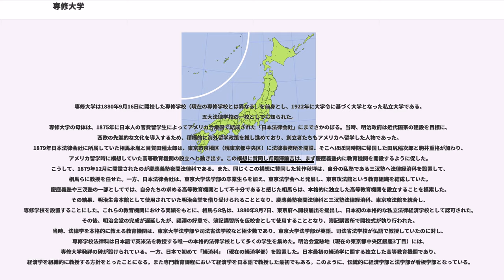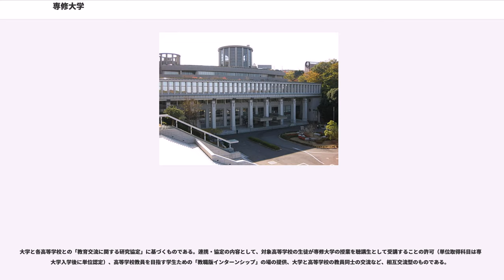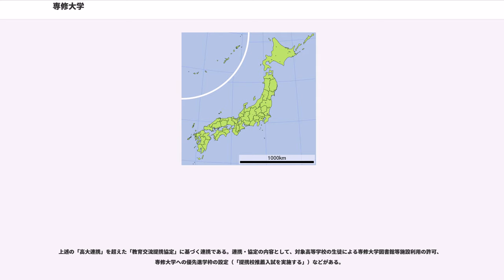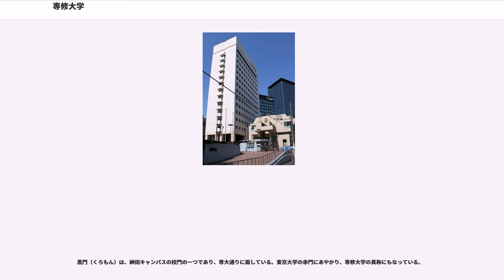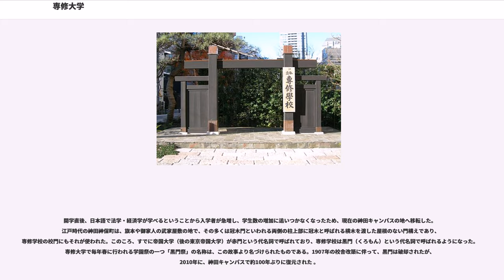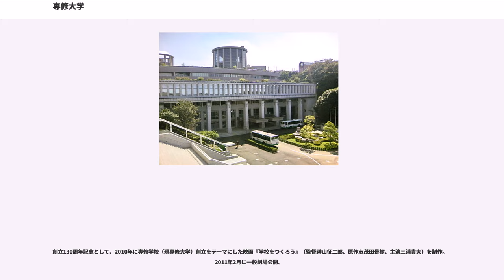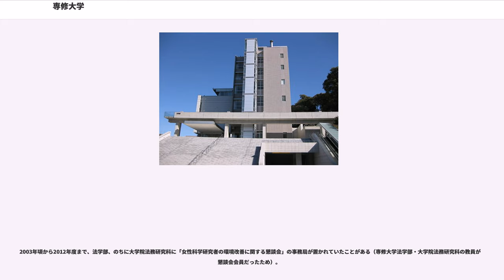専修大学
専修大学は1880年9月16日に開校した専修学校（現在の専修学校とは異なる）を前身とし、1922年に大学令に基づく大学となった私立大学である。五大法律学校の一校としても知られた。
専修大学の母体は、1875年に日本人の官費留学生によってアメリカ合衆国で結成された「日本法律会社」にまでさかのぼる。当時、明治政府は近代国家の建設を目標に、西欧の先進的な文化を導入するため、積極的に海外留学政策を推し進めており、創立者たちもアメリカへ留学した人物であった。1879年日本法律会社に所属していた相馬永胤と目賀田種太郎は、東京市京橋区（現東京都中央区）に法律事務所を開設、そこへほぼ同時期に帰国した田尻稲次郎と駒井重格が加わり、アメリカ留学時に構想していた高等教育機関の設立へと動き出す。この構想に賛同した福澤諭吉は、まず慶應義塾内に教育機関を開設するように促した。こうして、1879年12月に開設されたのが慶應義塾夜間法律科である。また、同じくこの構想に賛同した箕作秋坪は、自分の私塾である三汊塾へ法律経済科を設置して、相馬らに教授を任せた。一方、日本法律会社は、東京大学法学部の卒業生らを加え、東京法学会へと発展し、東京攻法館という教育組織を結成していた。慶應義塾や三汊塾の一部としてでは、自分たちの求める高等教育機関として不十分であると感じた相馬らは、本格的に独立した高等教育機関を設立することを模索した。その結果、明治生命本館として使用されていた明治会堂を借り受けられることとなり、慶應義塾夜間法律科と三汊塾法律経済科、東京攻法館を統合し、専修学校を設置することにした。これらの教育機関における実績をもとに、相馬ら8名は、1880年8月7日、東京府へ開校届出を提出し、日本初の本格的な私立法律経済学校として認可された。その後、明治会堂の完成が遅延したが、福澤の好意で、簿記講習所を仮校舎として使用することとなり、簿記講習所で開校式が執り行われた。当時、法律学を本格的に教える教育機関は、東京大学法学部や司法省法学校など極少数であり、東京大学法学部が英語、司法省法学校が仏語で教授していたのに対し、専修学校法律科は日本語で英米法を教授する唯一の本格的法律学校として多くの学生を集めた。明治会堂跡地（現在の東京都中央区銀座3丁目）には、専修大学発祥の碑が設けられている。一方、日本で初めて「経済科」（現在の経済学部）を設置した。日本最初の経済学に関する独立した高等教育機関であり、経済学を組織的に教授する方針をとったことになる。また専門教育課程において経済学を日本語で教授した最初でもある。このように、伝統的に経済学部と法学部が看板学部となっている。

現在では7学部17学科・6大学院研究科を抱える、社会科学・人文科学（ネットワーク情報学部のみ文理融合の方針となっている）の総合大学へと発展した。

大学本部及び法学部生が通う神田キャンパスは、古くから東京都の中心地である千代田区の神田神保町に位置する。皇居や北の丸公園、靖国神社付近に立地しており、神田五大学とともに学生街を形成している。戦後に入ると郊外へとキャンパスを広げ、神田・生田の2キャンパス体制となる。

専修大学の前身である専修学校は「創立主旨」において2つの姿勢を示した。まず「力ヲ専攻ニ致サザルベカラズ」と宣し、各科兼修ではなく一科専修の専門学校をめざして経済・法律の2科をおいた。

そして「其他諸科ニ至テハ将サニ漸次計画スルトコロアラントス」と示して、経済法律専修学校として開学した。専修学校とはこれの略称で、一科を専修し、一学を専攻して学問の蘊奥を究めさせるという方針を含意させたものである。

この方針はコロンビア法律学校（相馬）、ハーヴァード法律学校（目賀田）、イェール大学大学院（相馬・田尻）、ラトガース大学（駒井）における専門教育課程での経験、教育制度にならったものと言える。

創立者である相馬永胤・田尻稲次郎・目賀田種太郎・駒井重格らは、明治の初め、米国に留学して新しい学問を学んだ。この幸福を日本にいる多くの青年たちにわかち与えたいと念願して、専修大学を創立した。専修大学では、青年を教育・指導することによって社会に「報恩奉仕」するという精神を建学の精神としており、学風として「質実剛健・誠実力行」を挙げている。

専修大学では2010年に創立130周年を迎えることになったのを機に、建学の精神である「社...